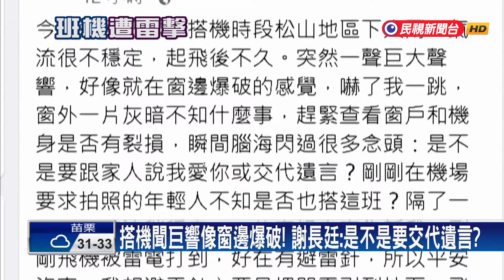搭機飛日遇亂流＋雷擊！ 謝長廷：是不是要交代遺言？－民視台語新聞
【民視即時新聞】駐日代表謝長廷週二搭機返回日本，卻沒想到剛起飛，就遇上不穩定氣流，沒多久突然聽到一聲巨響，就好像窗邊爆破！讓他嚇壞，還閃過交代遺言的念頭。稍後空服員來解釋，才知道，原來飛機被雷擊中，所幸有驚無險。但專業機師就說，明顯有感的雷擊飛機，其實真的很少見！